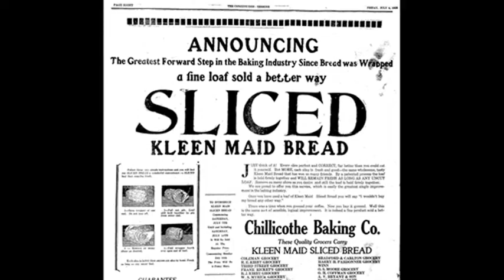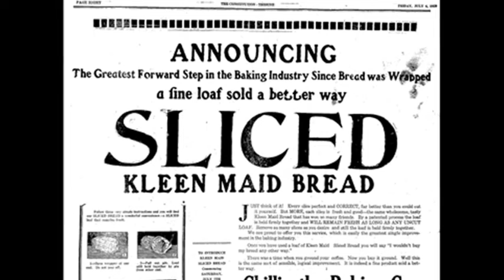7th July 1928: Sliced bread goes on sale for the first time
That was the day that pre-sliced and wrapped bread was first sold by the Chillicothe Baking Company in Missouri. Their Kleen Maid Sliced Bread proved incredibly popular, and was advertised as "the greatest forward step in the baking industry since bread was wrapped." It was this slogan that led to the hyperbolic phrase we now use to describe an invention that has a huge impact on daily life.

The American inventor of the bread slicing machine was trained optometrist and former jeweller Otto Frederick Rohwedder. Having become convinced that he could invent and market an automatic bread slicing machine, he sold his three jewellery stores to finance its development. However a fire in his factory destroyed both the blueprints and prototype in 1917, which pushed back the development of the machine by a number of years.

Soon after its eventual release the invention quickly caught on as bakeries across the country clamoured to produce and market this new type of bread. The social impact was enormous and led to an increase in bread consumption due to the ease of simply reaching for another slice. Sliced bread even became a political issue when, at the height of the Second World War, it was banned due to concerns over the quantity of wax paper being used to wrap it. However, the ban was lifted after just three months, and sliced bread has remained a staple food ever since.